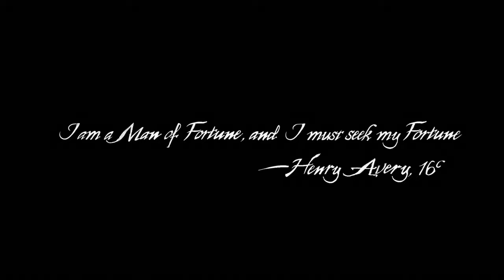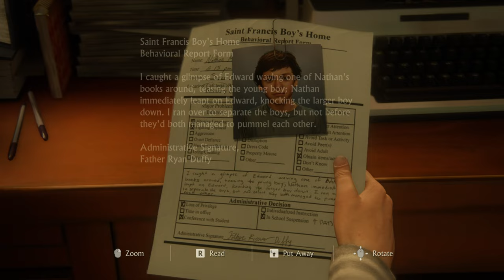Join Nathan Drake's Epic Journey with Uncharted 4: A Thief's End - PC ! Episode 1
Uncharted 4: A Thief's End Episode 1
Chapter 01: The Lure of Adventure.

Get ready to embark on an unforgettable journey with Uncharted 4: A Thief's End, starting with Chapter 01: The Lure of Adventure and Chapter 02: Infernal Place. Join Nathan Drake, the legendary treasure hunter, as he is lured out of retirement for one last adventure.

In Chapter 01: The Lure of Adventure, Nathan's past comes back to haunt him when his long-lost brother, Sam, reappears with a proposal he can't refuse. Together, they set out to find the treasure of infamous pirate Henry Avery, but they soon discover they're not the only ones on the hunt.

Uncharted 4: A Thief's End combines thrilling gameplay, stunning visuals, and an unforgettable story to create a gaming experience like no other. So, get ready to join Nathan and Sam on their epic adventure, filled with danger, excitement, and the promise of riches beyond their wildest dreams.

UNCHARTED: Legacy of Thieves Collectionits 49,99€
Space requirements for UNCHARTED: Legacy of Thieves Collection : 126 GB

About UNCHARTED: Legacy of Thieves Collectionits :

Unfortunately, as of my knowledge cutoff in September 2021, there has been no official announcement from Naughty Dog or Sony regarding the release of UNCHARTED: Legacy of Thieves Collection on PC. The collection was originally released exclusively for the PlayStation 5 on January 28, 2022.

However, it is not uncommon for console-exclusive games to eventually make their way to PC. In recent years, there has been a growing trend of console games being ported to PC, such as Horizon Zero Dawn and Death Stranding. Therefore, there is a possibility that UNCHARTED: Legacy of Thieves Collection may be released for PC in the future.

If and when an announcement is made regarding a PC release, it is likely that the game will be available on popular digital distribution platforms such as Steam or Epic Games Store. It is also possible that the PC version of the game will include additional features or improvements over the PlayStation 5 version, such as higher resolution graphics or faster loading times.

Video Chapters
0:00 Intro
0:04 Sony Intro
0:48 The Journey Begin
0:54 The Lure of Adventure
5:47 Infernal Place
9:01 Drake File
11:56 Rooftop Action
14:18 High Road
19:16 Stuning View
21:54 The Legacy Begin
24:32 Outro